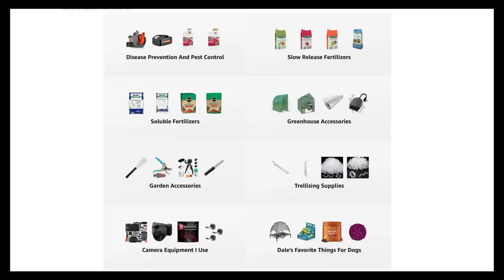How To Boost Plants NATURAL DEFENSES To Outsmart Pests And Disease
In this video, I show how to boost a plant's natural defenses to outsmart pests and disease, keeping plants healthier longer than ever without using any sprays or chemicals. This incredible gardening method has forever changed the way I will garden, and it works by eliminating plant stress so they can stop disease naturally before it starts.

Three things are required for plant diseases to take hold: a susceptible host plant, an environment that colonizes the required pathogens, and enough of the pathogen to overwhelm a plant's natural defenses. While you can't change the host plant or your environment, you can maximize your plant's defenses, keeping it strong enough to ward off disease. This video will teach you how I accomplished this!

The following gardening products* were featured in this video:
Shade Cloth (Various Sizes)
Jobe's Organic Tomato Fertilizer (4lbs)
Jobe's Bone Meal (4lb)
Alaska Fish Fertilizer
Jack's All Purpose 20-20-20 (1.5lb)
Jack's Blossom Booster 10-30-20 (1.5lb)
Jack's / JR Peters All Purpose 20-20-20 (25lb)
Jack's Blossom Booster 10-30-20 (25lb)
Grow More All Purpose 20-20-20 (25 lb)
Full Amazon Store*

0:00     I've Been Wrong About Plant Disease
1:20     What Causes Diseases In Plants?
4:49     Proof Plant Diseases Are NOT Inevitable
6:33     How To Boost A Plant's Natural Defenses
9:45     How I Stopped Fig Rust On My Fig Trees
14:19   Ways To Reduce Plant Stress
16:11   Shade Tunnel Tour And Future Plans
19:59   Adventures With Dale

If you have any questions about how to stop plant diseases naturally without spraying, want to know about the things I grow in my raised bed vegetable garden and edible landscaping food forest, are looking for more gardening tips and tricks and garden hacks, have questions about vegetable gardening and organic gardening in general, or want to share some DIY and "how to" garden tips and gardening hacks of your own, please ask in the Comments below!

EQUIPMENT I MOST OFTEN USE IN MY GARDEN*:

Miracle-Gro Soluble All Purpose Plant Food
Miracle-Gro Soluble Bloom Booster Plant Food
Miracle-Gro Soluble Tomato Plant Food
Jack's Fertilizer, 20-20-20, 25 lb.

6.5 Inch Hand Pruner Pruning Shears

34.1°N Latitude
Zone 8A